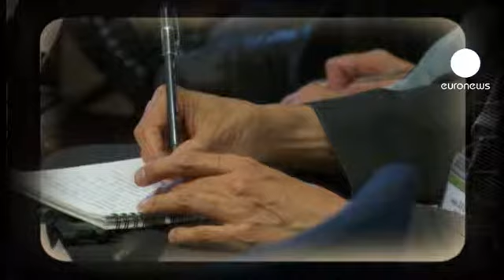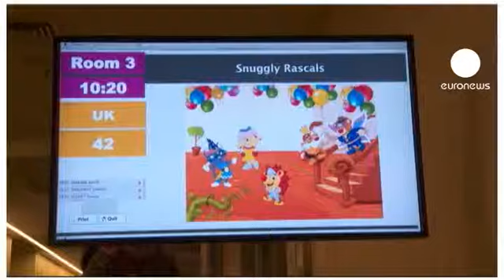A efervescência da indústria europeia da animação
Todos os anos, a indústria do filme de animação reúne-se numa cidade europeia durante três dias para debater ideias e conseguir financiamento para novos projetos. Este ano, o encontro decoreu em Sopot, na Polónia, e juntou centenas de profissionais do sector, incluindo responsáveis de televisões e investidores.